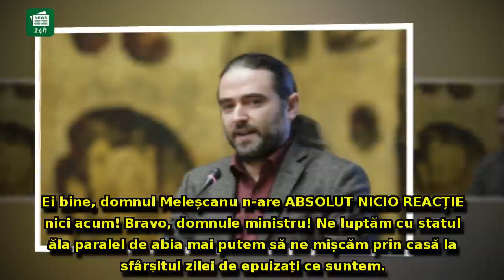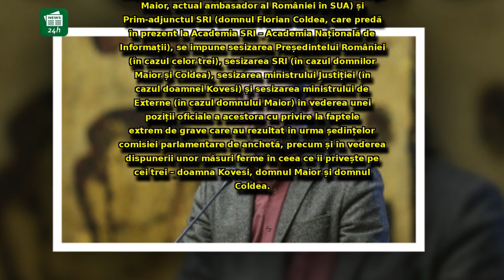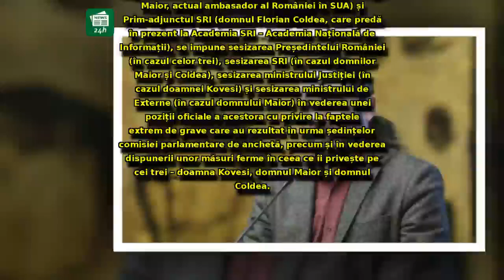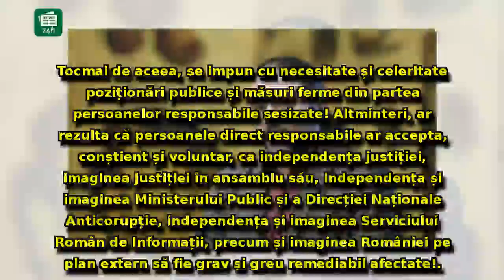Liviu Pleșoianu, atacuri DEVASTATOARE la adresa lui Teodor Meleșcanu și George Maior